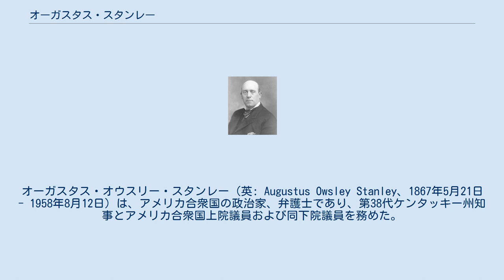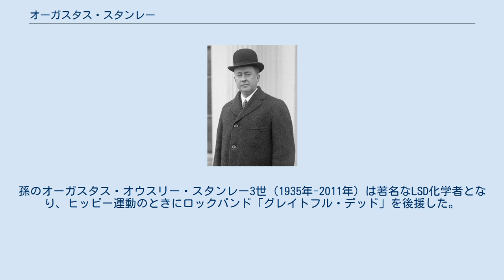オーガスタス・スタンレー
オーガスタス・オウスリー・スタンレー（英: Augustus Owsley Stanley、1867年5月21日 - 1958年8月12日）は、アメリカ合衆国の政治家、弁護士であり、第38代ケンタッキー州知事とアメリカ合衆国上院議員および同下院議員を務めた。
1903年から1915年はケンタッキー州第2選挙区を代表してアメリカ合衆国下院議員となり、進歩的改革者としての評判を勝ちえた。
1904年からはアメリカン・タバコ・カンパニーの反トラスト法に関わる捜査を要求し、その地区のタバコ農家の生産価格を低下させる独占だと主張した。
その捜査の結果として、1911年にアメリカ合衆国最高裁判所からアメリカン・タバコ・カンパニーを解体する命令が出された。
スタンレーはUSスチールの反トラスト法捜査を行う委員会の議長も務め、全国的な名声を得た。
スタンレーの考えの多くがクレイトン反トラスト法に組み込まれた。
 1914年のアメリカ合衆国上院議員選挙では、反禁酒法の姿勢を選んだ。
この問題は10年間以上もその政歴の中心課題となり、州民主党の禁酒法推進派の指導者であるJ・C・W・ベッカムと対立した。
1915年、州知事選挙に出馬し、親友であるエドウィン・P・モローを僅か400票余の差で破った。
ケンタッキー州知事選挙の歴史でも最小票差になっている。
歴史家のローウェル・H・ハリソンはスタンレーの政権を、ケンタッキー州における進歩主義時代の絶頂期だと言った。
その任期に採択された改革の中でも、州の反トラスト法、選挙資金改革法、労働者災害補償法が名高い。
1918年、亡くなったばかりのアメリカ合衆国上院議員オリー・M・ジェイムズの後任として民主党候補に選ばれた。
スタンレーは当選したが、州知事を続けていたので上院議員に就任したのは1919年5月になってからだった。
上院議員としてはあまり目立った働きをしなかった。
次の1924年の選挙では共和党のフレデリック・M・サケットに大敗して落選し、その後も選挙では勝てなかった。
1958年8月12日にワシントンD.C.で死去した。
 オーガスタス・オウスリー・スタンレーは1867年5月21日に、ケンタッキー州シェルビービルで生まれた。
父はウィリアム・スタンレー、母はアマンダ（旧姓オウスリー）であり、その7人の子供の総領だった。
父はディサイプルスの牧師であり、南軍ではジョセフ・ジョンストン将軍の参謀で、法務官を務めた。
母はケンタッキー州知事を務めたウィリアム・オウスリーの姪だった。
ニコラスビルのゴードン・アカデミーで学び、ケンタッキー農業機械大学（後のケンタッキー大学）に進んだ後、1889年にセンター・カレッジで学士号を得て卒業した。
センター・カレッジでもケンタッキー農業機械大学でも、州弁論大会の出場者となっており、2つの異なる機関から出場した者として唯一の者になった。
 卒業から1年間、スタンレーはハストンビルのクリスチャン・カレッジで文学部の学部長を務めた。
翌年、ブラッドフォーズビルのマリオン・アカデミー校長を務めた。
その後の2年間はマックビルのマックビル・アカデミーで校長を務めた。
これらの役職でいる間に、ギルバート・カシデイの下で法律を勉強した。
1894年に法廷弁護士として認められフレミングスバーグで法律事務所を開いた。
 スタンレーが最初に政治の世界に入ったのは1897年のことであり、フレミング郡の郡検察官に立候補したが落選した。
1898年3月までフレミングスバーグで法律実務を続け、その後財政的な困難さ故にヘンダーソンに移転した。
1900年アメリカ合衆国大統領選挙では、ウィリアム・ジェニングス・ブライアンのために民主党大統領選挙人を務めた。
 1902年、スタンレーはケンタッキー州第2選挙区からアメリカ合衆国下院議員に選出された。
下院議員である間に下院鉱山鉱業委員会、領土委員会、農業委員会の委員を務めた。
鉱山事故防止のために幅広い研究を行うこと、鉄道を規制すること、不純物が入っていない食品や薬品の規制法、1日8時間労働など進歩的改革の提唱者となった。
 スタンレーが下院議員になったときまでに、アメリカン・タバコ・カンパニーが買収あるいは業界から追い出すことで実質的な競合者を全て排除していた。
同社はイギリスのタバコ製造会社と共に世界のタ...